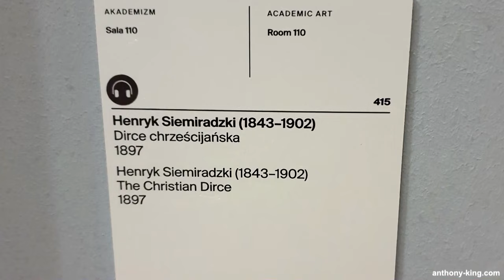Nero's Games and the Captive Christian Woman!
Welcome to “Art, Culture & Books” with me Anthony King. Today I’ll be taking you on a photographic tour of a giant 1897 painting called The Christian Dirce by Henryk Siemiradzki. The painting at The National Museum in Warsaw, Poland, portrays Nero observing the execution of a captive Christian woman in a re-enactment inspired by the Greek myth of Dirce.

As always, I take all the photos and videos myself on location, ensuring you get an up-close and personal view of the fascinating world of art and culture. I'll be popping in and out with commentary as this video progresses but for now let's take a close up look.

Henryk Siemiradzki, known for his grand paintings about the Roman Empire and scenes from ancient Italian life, created "A Christian Dirce" as his final large history painting. This masterpiece shows a harsh scene ordered by Emperor Nero, based on a Greek myth where Dirce, the queen of Thebes, is tied to a bull and hurt. Nero wanted a young Christian girl to experience the same during games in the amphitheater.

In the painting, Nero seems pleased while checking the lifeless girl and the fallen bull. Siemiradzki uses a style with a faraway gallery and arches framing the crowd and main figures. His attention to detail makes the scene look real, following the rules of academic art.

Beyond its apparent cruelty, the painting holds deeper meanings. It's not just about the brutal act—it also hints at Christianity enduring and Poland hoping for independence. Siemiradzki is also worried about the future of art, adding more layers to the painting. The sacrificed beauty symbolizes complex ideas, going beyond just looking so femine.

The composition reflects academic art, showcasing Siemiradzki's skill and knowledge. It's like an archaeological exploration of the scene, showing his technical expertise. The symbolism in the painting has universal and national aspects, offering a nuanced interpretation. The layers of meaning include references to Christianity's endurance, Poland's aspirations for freedom, and the artist's concern for the future of art. Siemiradzki's painting becomes more than just a depiction of a cruel act—it becomes a rich and intricate exploration of history, symbolism, and the artist's own concerns.

You've been joined today by Anthony King but now it's your turn. What are your thoughts on The Christian Dirce by Henryk Siemiradzki? I’d love to hear your comments, thoughts and views below. The link is in my channel description.

The Dancers’ Study Guide: A dance guidebook of dance history, health and fitness, performance lessons, tips and advice

Living in a Bubble: A Guide to being diagnosed with High Functioning Asperger’s as an Adult

Anthony